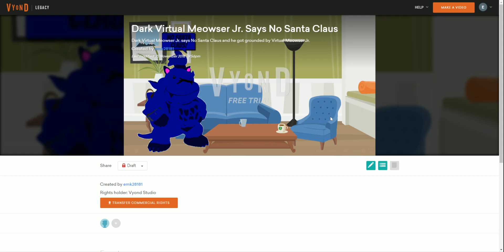Dark Virtual Meowser Jr. Says No Santa Claus/Grounded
Dark Virtual Meowser Jr. says No Santa Claus and he got grounded by Virtual Meowser Jr.